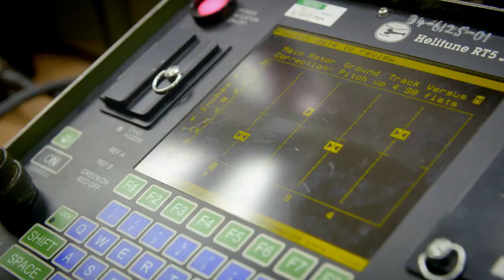Aircraft Technician - Roles in the Army - Army Jobs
Want to work with aircraft? Have you considered joining the Army as an Aircraft technician? Find out more about what the Army can offer you, when you join as an aircraft technician in the Royal Electrical and Mechanical Engineers. for more information.